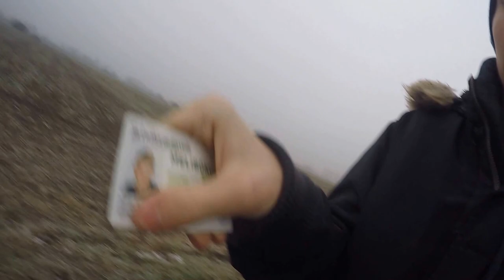Vlog# ich rede mit euch Klartext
Heute mal kein Gaming sondern ein vlog